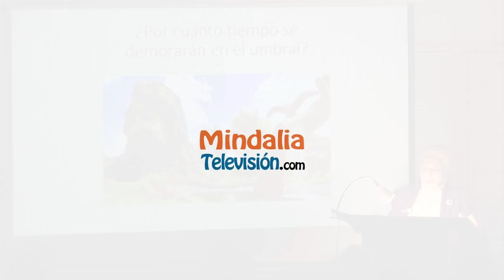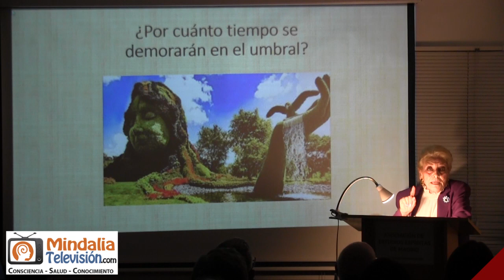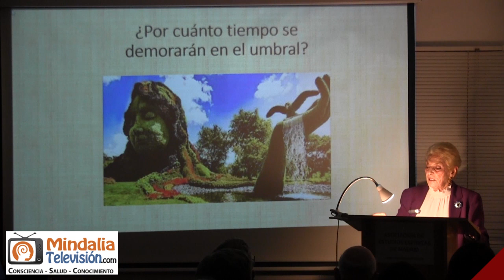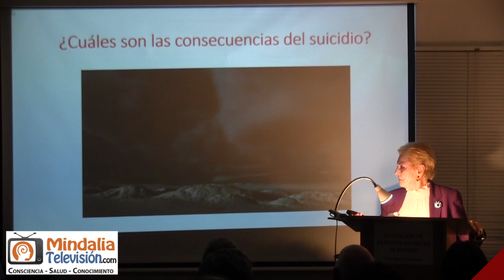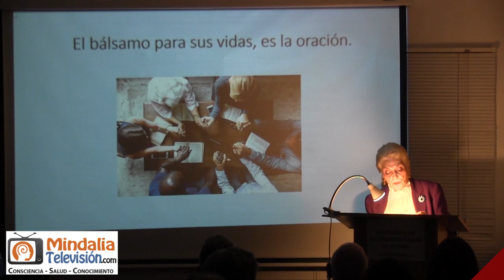¿Cuáles son las consecuencias del suicidio?, por María Jesús Albertus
¿A dónde nos puede llevar el suicidio?, por María Jesús Albertus PARTE 1 de 2, que tuvo lugar en la Asociación de Estudios Espíritas de Madrid el 7 de enero de 2022.